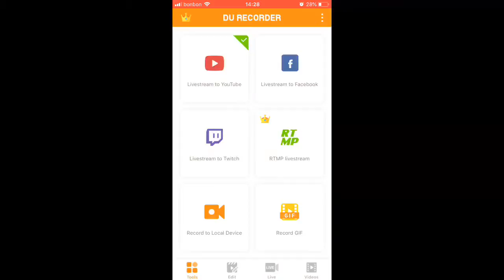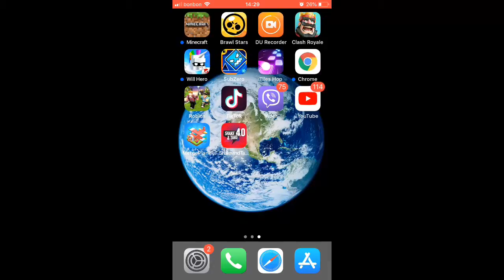Napokon nam se Filip vratio I ep.1